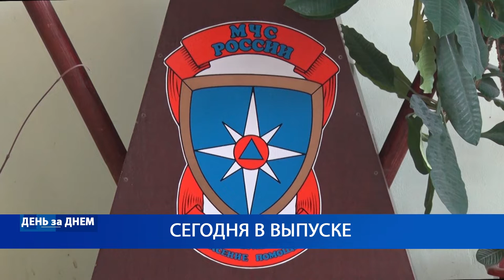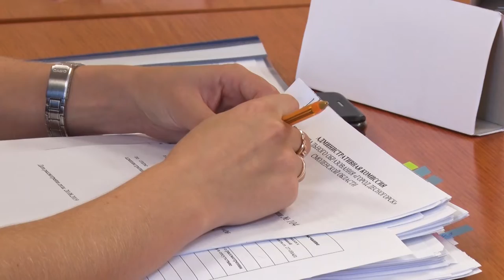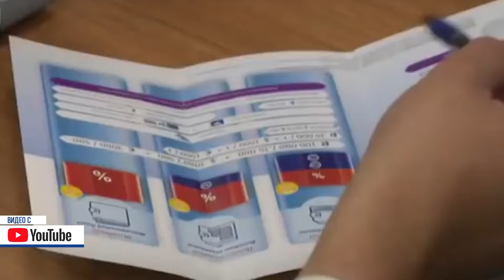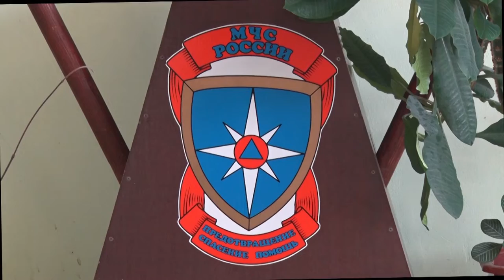Десна-ТВ: День за днем от 05.09.2019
В выпуске:
- 69 сессия Десногорского городского Совета;
- акция «Памяти жертв Беслана» в десногорской школе.